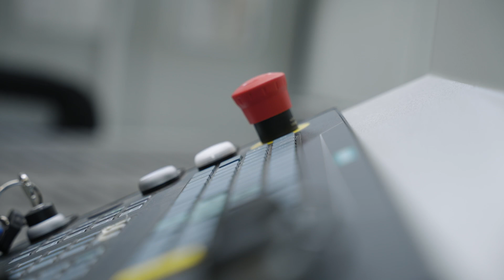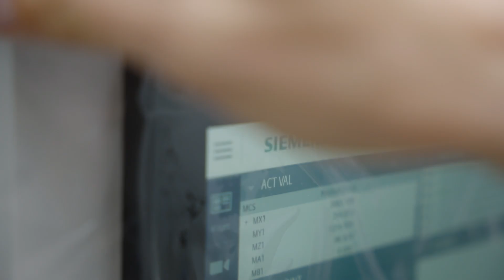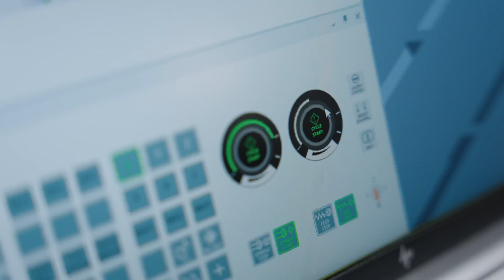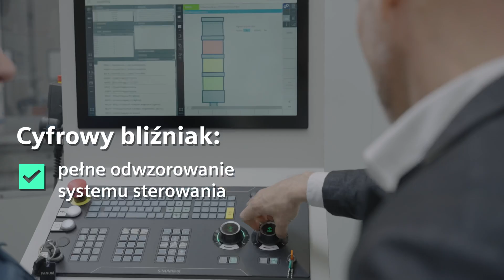Precyzyjna obróbka CNC zaawansowanych modeli przestrzennych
Centrum obróbcze Lambda GT firmy FANUM sprawdza się wszędzie tam, gdzie potrzebny jest wysoki poziom stabilności i precyzji obróbki w każdych warunkach obciążenia maszyny CNC. Wyposażone zostało w najnowszy, w pełni cyfrowy system sterowania numerycznego Siemensa. SINUMERIK ONE, sterownik PLC SIMATIC S7-1500F i napędy przekształtnikowe SINAMICS S120.
Rozwiązania te odpowiadają za kompleksowe sterowanie maszyną, wykonywanie technologicznych programów obróbczych oraz za bezpieczeństwo pracy obrabiarki, przy jednoczesnym spełnieniu współczesnych standardów digitalizacji produkcji.